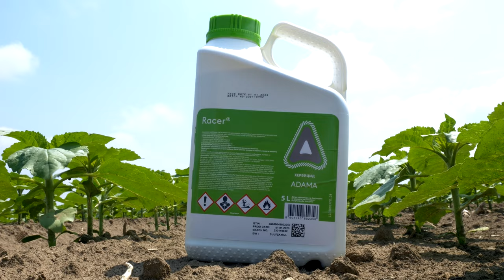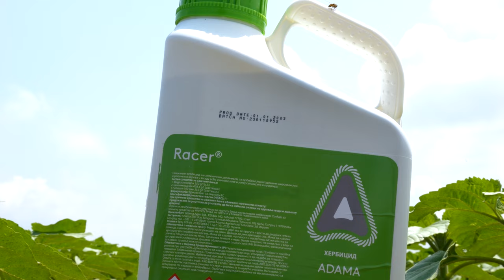Zastita SUNCOKRETA od KOROVA, posle SETVE, a pre NICANJA - U nasem ataru 1037